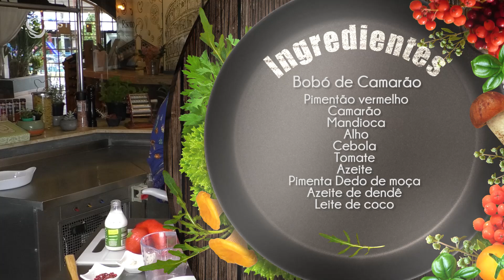SABORES DA TERRA - Bobó de camarão - Bloco 1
É UMA PENA QUE VOCE NÃO CONSEGUE SENTIR O PERFUME DA COMIDA DA CHEFE ROSE!

Focando na praticidade o programa da dicas preciosas para amantes de culinária e ainda recebe convidados que provam receitas deliciosas.

No programa de hoje: Bobó de camarão

Agradecimento especial: Fratelli Restaurante - Av. Pref. Paulo Novaes, 1055 - Centro, Avaré

⏰ Programa inédito segunda-feira 11h00
📺 Canal 61 em: LPNet Tv e One Tv, pelo nosso canal no YouTube, Facebook e pelo aplicativo Do Vale Play!!!📱